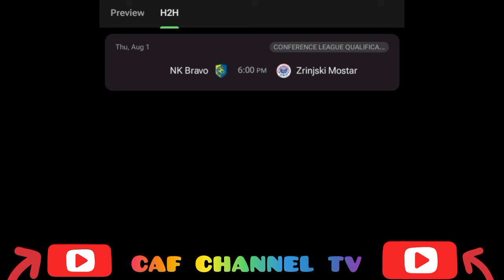live,Zrinjski Mostar vs NK Bravo;Europe,UEFA conference league qualification full match today.